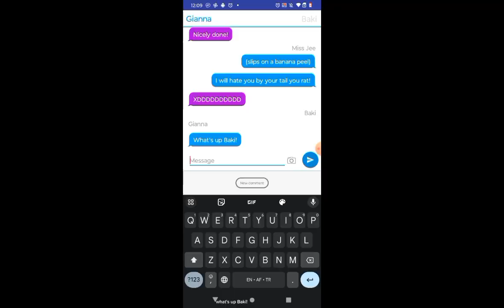Everytime someone say "Baki"